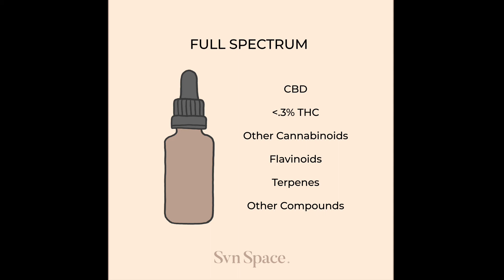NOT ALL CBD IS EQUAL | Isolate vs Full + Broad Spectrum | Svn Space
Understanding labels on CBD products can be extremely confusing.  You’ve probably noticed that the label rarely just says, “CBD.” Instead, you’ll read things like, “full spectrum” hemp extract or “broad spectrum” hemp extract or CBD “isolate.” What’s the difference between all these different products?

ABOUT Svn Space
Svn Space is a modern, female focused, multi-media digital + print platform aimed at exploring the depths of the cannabis plant, with an emphasis on hemp.